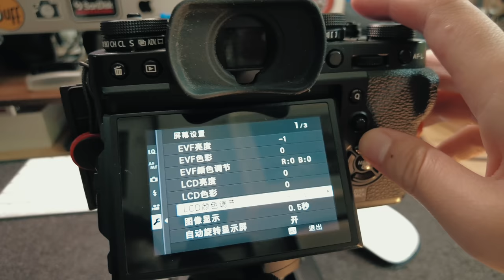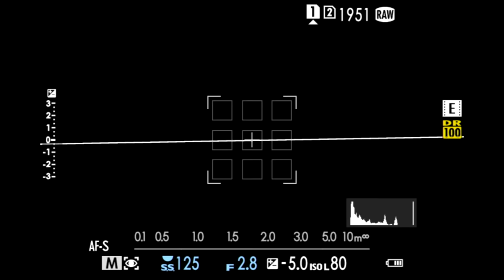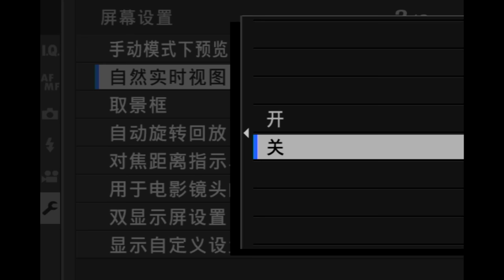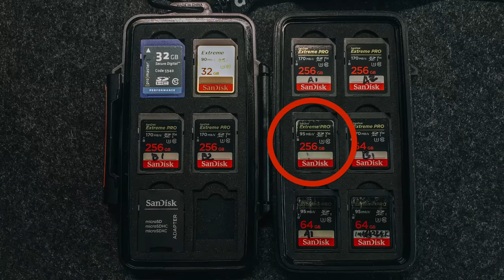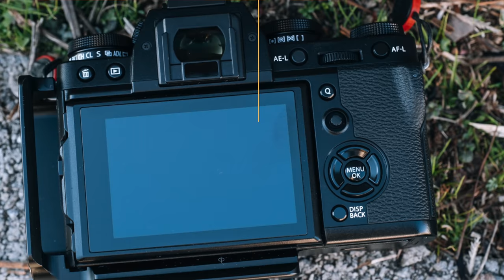【富士开小灶】富士相机操作方法和机身镜头选购等相关问题解决方案 E01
本期将解决的10个问题：
1:51 为什么拍出来的照片和屏幕显示的亮度不一样
3:47 为什么选择了胶片模拟效果在屏幕上不显示
4:30 为什么每次打开相机时间日期都重置了
5:15 为什么拍摄视频没几分钟就自动停了
6:22 该买好机身便宜镜头，还是好镜头随便一个机身
7:36 现在富士X-T3还值得买吗
9:13 该选择富士X-T4还是等X-T5
10:22 富士X-T3和X-T30II之间如何选择
11:15 想拍日常生活和旅行兼顾人像摄影买哪个镜头
12:39 定焦23/35/56mm之间该如何选择